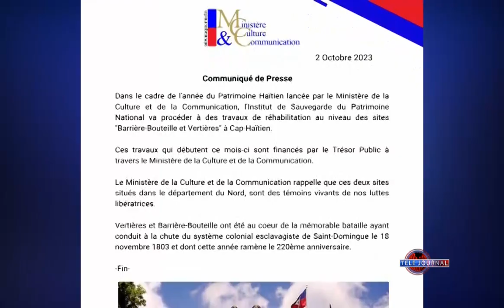MCC/ ISPAN - Lansman reyabilitasyon de sit istorik nan depatman Nò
Enstiti sovgad patrimàn nasyonal (ISPAN) pral tanmen travay reyabilitasyon nan sit Baryè boutèy ak Vètyè nan Kap Ayisyen.

Seri travay sa yo pral reyalize nan kad ane patrimwàn Ministè Kilti ak Kominikasyon te lanse pou 2023 a.

Travay sa yo k ap kòmanse nan mwa oktòb la, selon responsab yo nan MCC, jwenn finansman nan trezò piblik atravè ministè Kilti ak Kominikasyon.

Ministè a ki raple 2 sit sa yo twouve yo nan depatman Nò peyi a, pwofite raple yo se temwen vivan batay liberasyon peyi a.